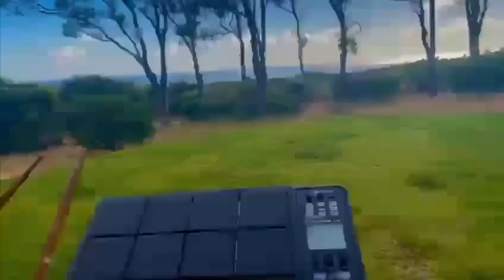Shopping Song? Dennis Drum Cover of Chittiyaan Kalaiyaan - A fun take on dates and shopping time